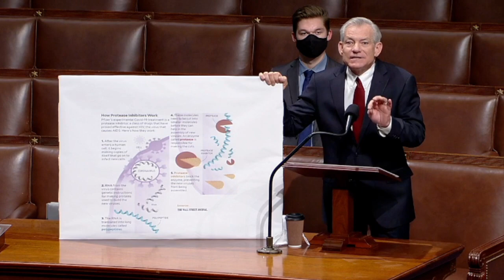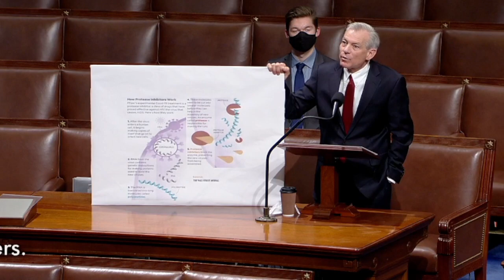'Let's Get Back To Science': Schweikert Calls For Dems To Change COVID-19 Approach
On the House floor, Rep. David Schweikert (R-AZ) calls for his Democratic colleagues to change their approach to the COVID-19 pandemic.